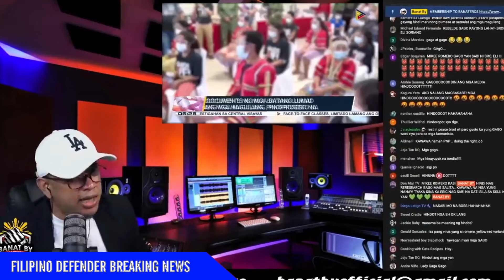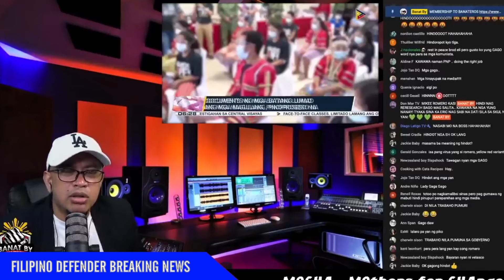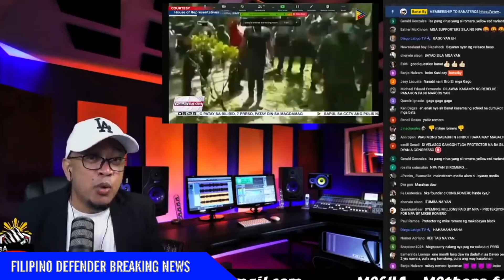BANAT BY NAGSALITA TUNGKUL SA RESCUE OPERATIONS SA REATRET HOUSE OF SAN CARLOS UNIVERSITY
Credit by: Banat By